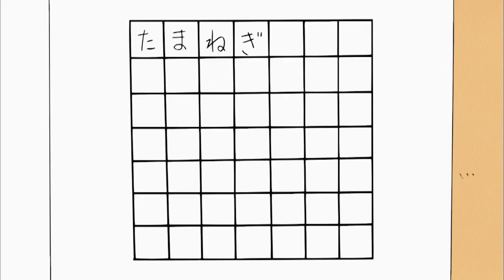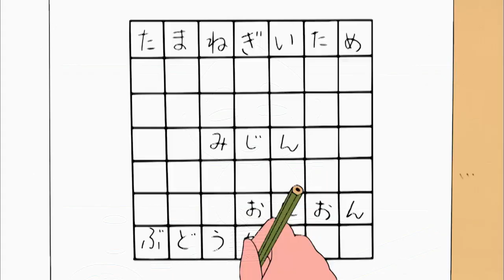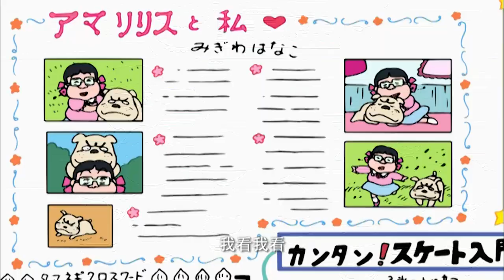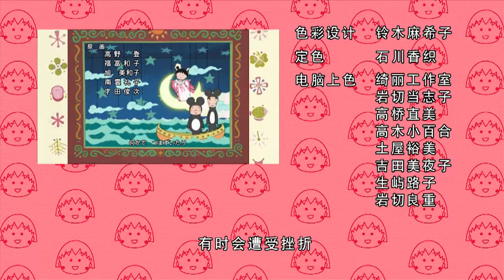櫻桃小丸子 #595 愤怒是可以预测的吗／流泪的填字游戏